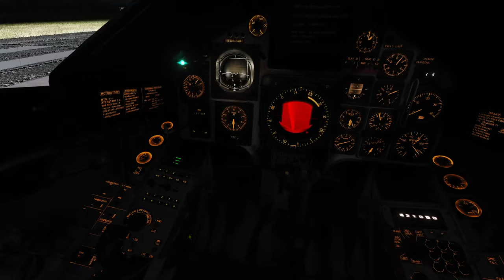DCS World - AJS-37 Viggen - Nightly MIG Hunting